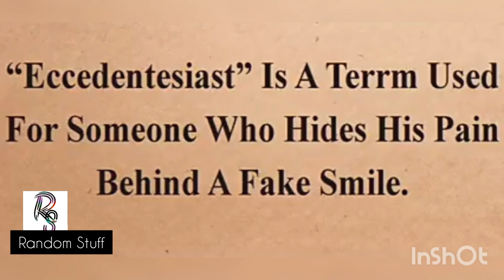Some random amazing things you must know!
Some random amazing things.